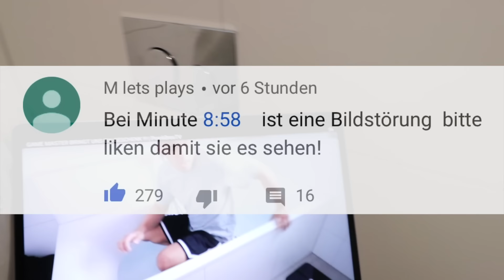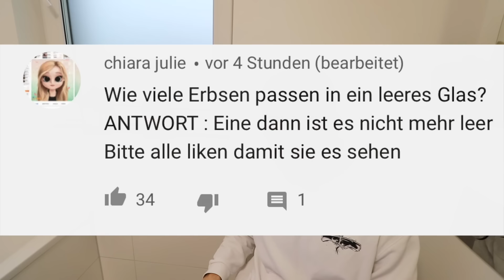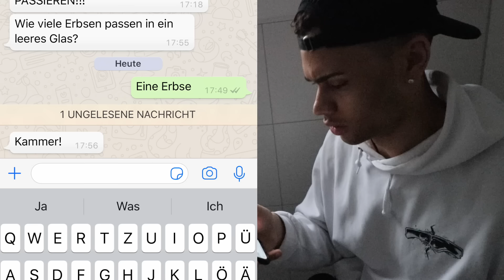GAME MASTER SCHICKT UNS GEIST !!! | Kelvin und Marvin